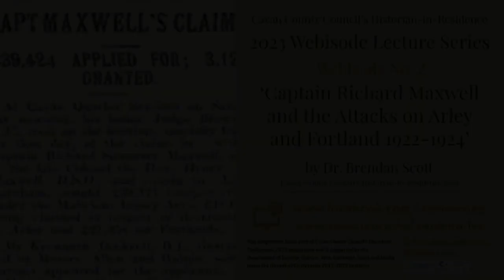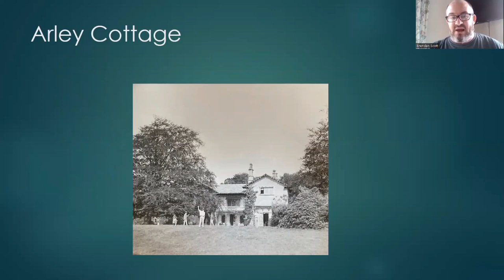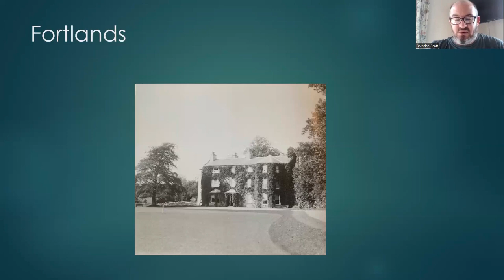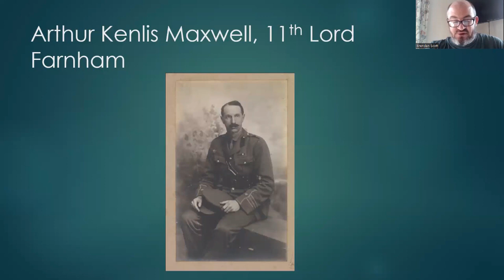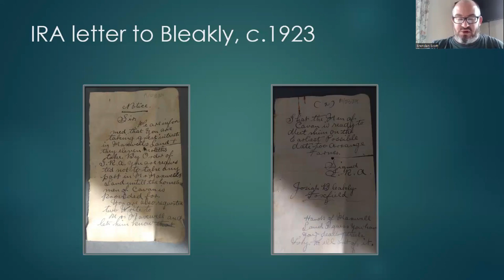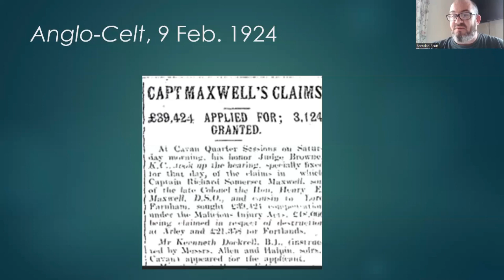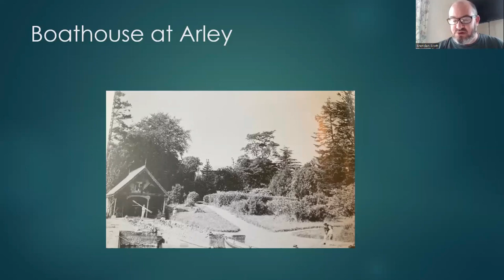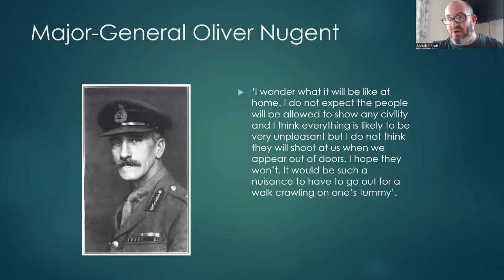2023 Centenaries Webisodes Vol. 2 'Capt Richard Maxwell & the Attacks on Arley & Fortland 1922-1924'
The second in a series of four 'webisodes' by Cavan Historian-in-Residence Dr Brendan Scott. This edition focuses on 'Captain Richard Maxwell and the Attacks on Arley and Fortland 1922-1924'

Webisode airs at 7.30pm on Thursday, 14th September. Presented as part of the Decade of Centenaries Commemorations in association with the Department of Tourism, Culture, Arts, Gaeltacht, Sport and Media.